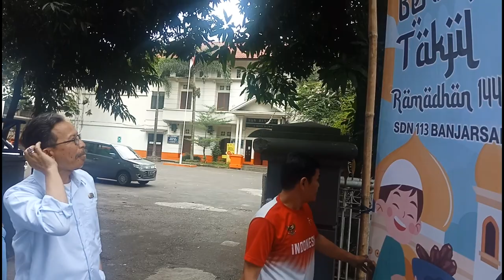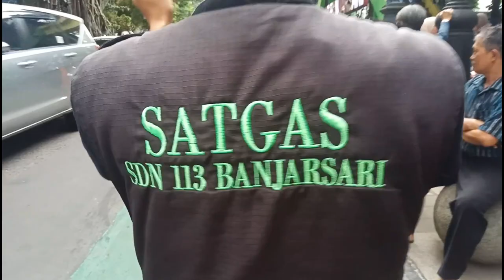Berbagi Takjil Ramadhan 1444 SDN 113 Banjarsari